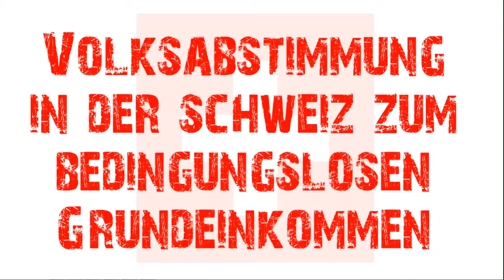Bundestagswahl 2013 & Grundeinkommen - Mechthild Dyckmans FDP Hessen Kassel